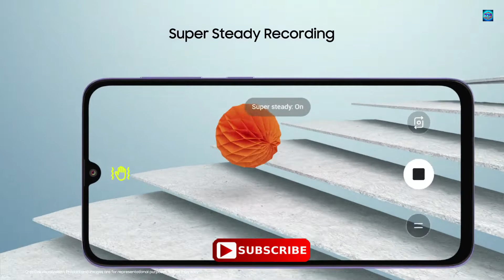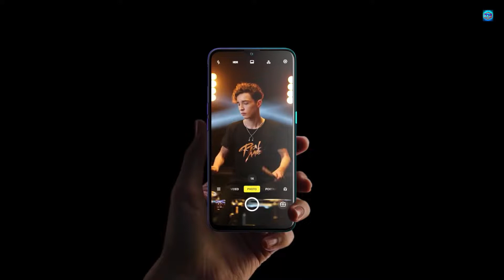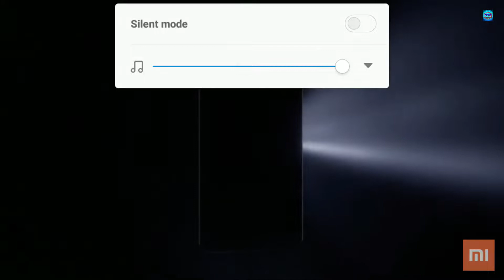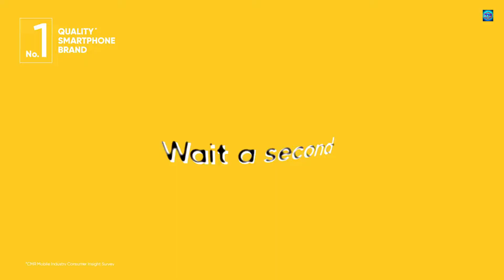Redmi Note 8 Pro vs Realme X2 vs Samsung A70s full comparision | Tech Merge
It seems that Samsung does not want to let Chinese manufacturers dominate the affordable segment anymore. Never. Every time one of the most important Chinese companies launches a new potential best-seller, Samsung is coming up with its answer. The latest one is Galaxy A70s: a mid-ranger coming with a high value for money and very interesting specifications. Did Samsung just release a valid rival for its concurrence? We will discover it together through a specs comparison with the latest value for money smartphones from Xiaomi’s and Oppo’s sub-brands: the Redmi note 8 pro and the Realme X2. Which of these three devices deserves to conquer the market? Let’s figure it out.